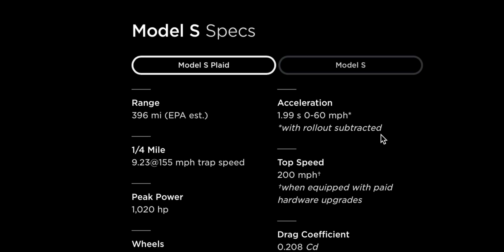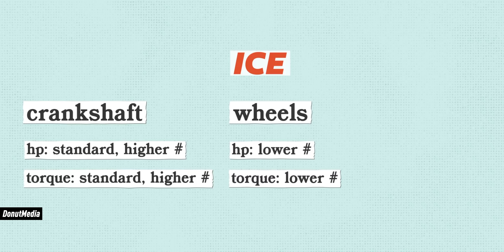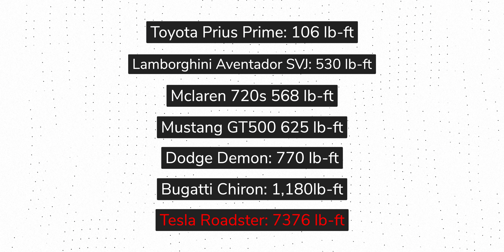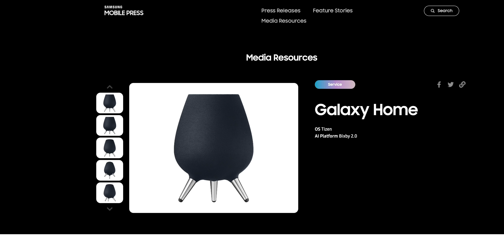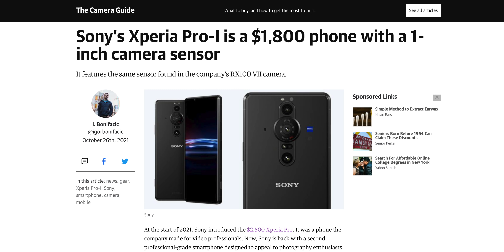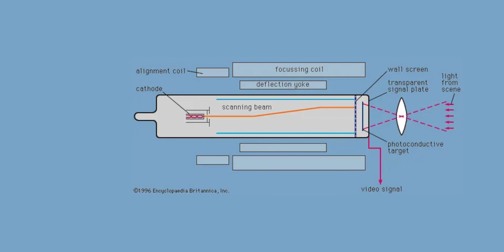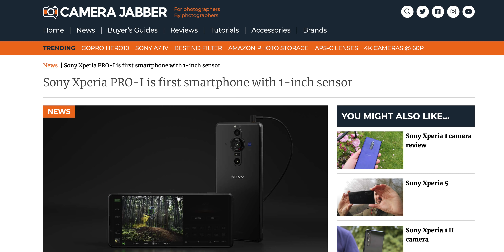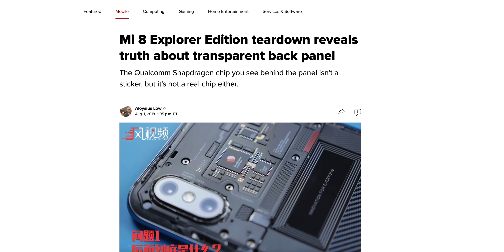When Tech Companies Lie to Us...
Tech company lies exist on a spectrum. How far is too far?
(Did you know 1-inch camera sensors are not 1 inch?)